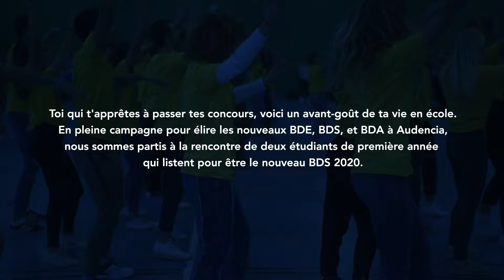Audencia Citizens #3 - Les campagnes assos à Audencia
Les campagnes assos à Audencia